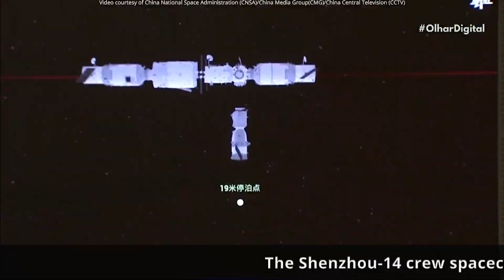China envia mais uma missão tripulada à estação espacial Tiangong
Os três tripulantes da missão Shenzhou-14 chegaram à estação espacial Tiangong. Os taikonautas vão passar cerca de 180 dias morando e trabalhando no laboratório orbital.